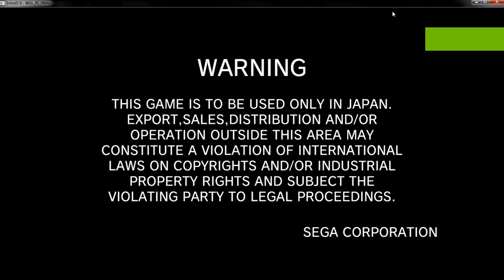Initial D 8 Inifinity | Story Mode | PART 1 | AE86 vs l.SR AE85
Initial D Stage 8 Inifinity Story Mode
PART 1 : AKINA SPEED STARS

Shane Fujiwara VS Itsuki

PC GAMEPLAY
SPEC:
:Windows 7
:Cpu Pentium
:8 GB RAM
Using joystick played

@the lonely driver
@shane fujiwara

ANY QUESTION
QUICK ANSWER :)